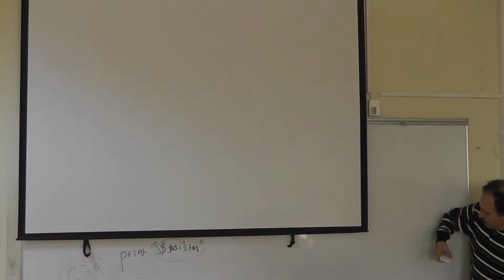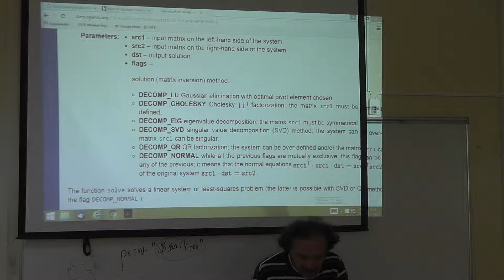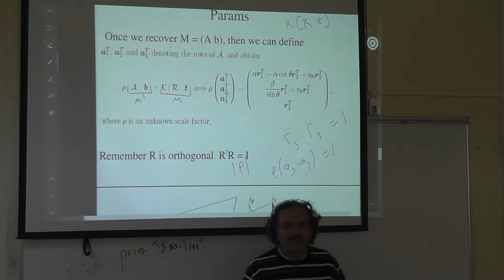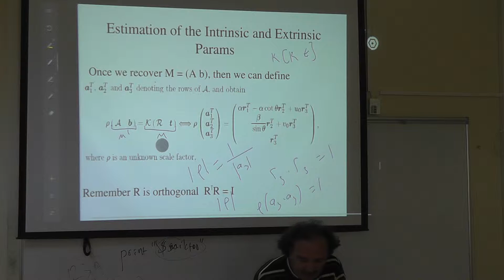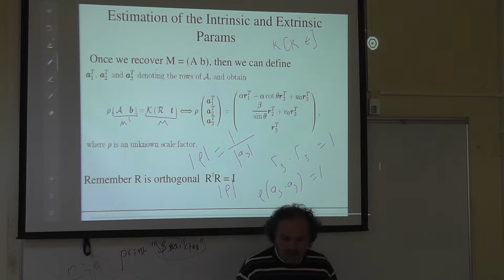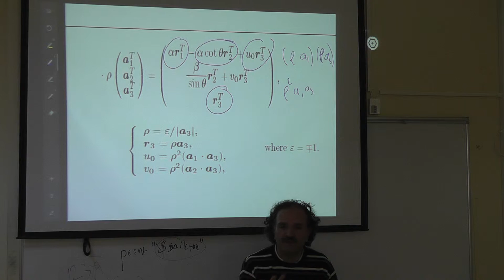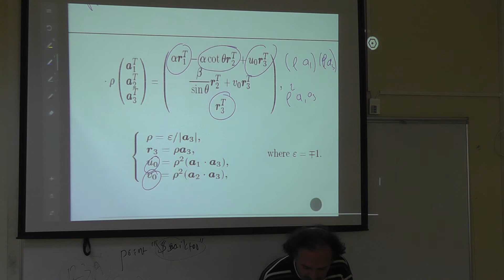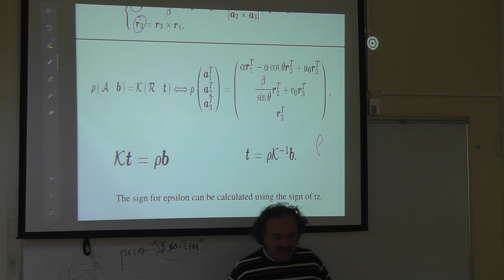2015 Fall GTU CSE 665 Lecture 07 Nov 16 00003